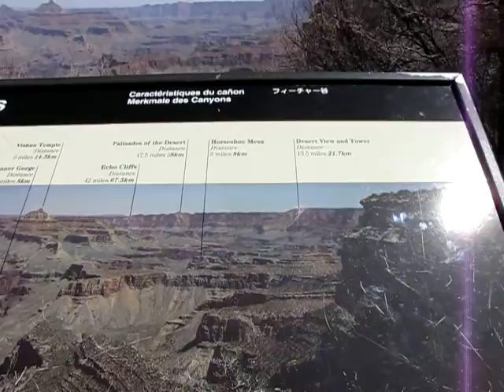Grand Canyon - South Rim - MVI_0958.MOV